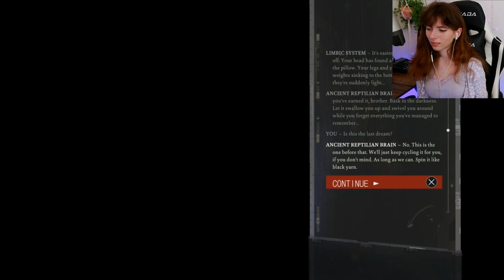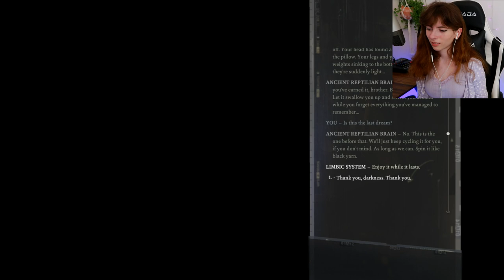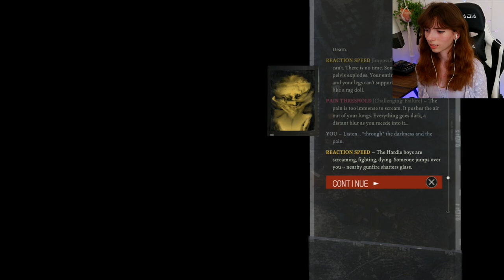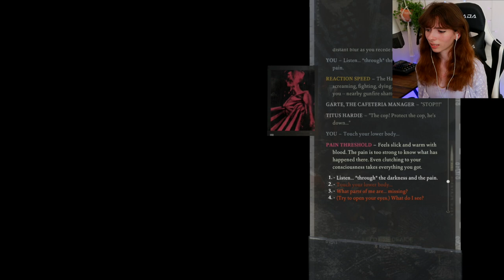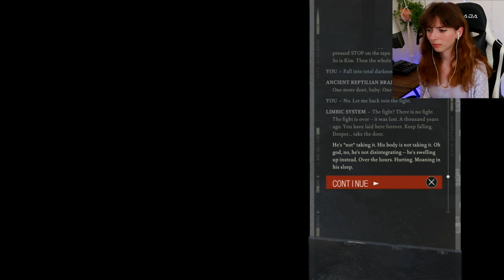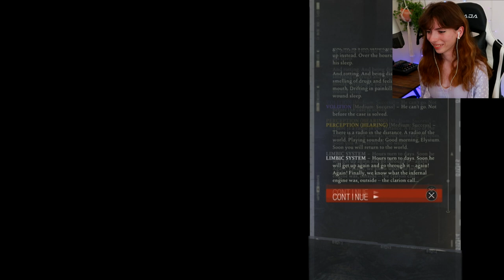The Mercenary Tribunal! | Disco Elysium - The Final Cut | Part 19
Wow- In this episode we get into the height of this story, in a confrontation that had me the most stressed I've felt playing a game in a LONG time lol! I had a lot of bad luck in this episode- almost comically so. But I enjoyed it nonetheless.
Hope you do too!
Intro: 0:00
Gameplay: 4:20
Outro: 2:32:57
Audio edited by Derek!
GEAR - 📷
Camera: Canon G7 powershot mark II
Microphone: Samson C01 Large-Diaphragm Cardioid Condenser Microphone
Audio Mixer: Pyle Professional Audio Mixer 16-Bit DSP processor-PMXU43BT
Capture Card: Elgato HD60